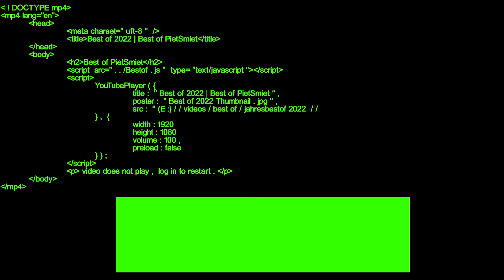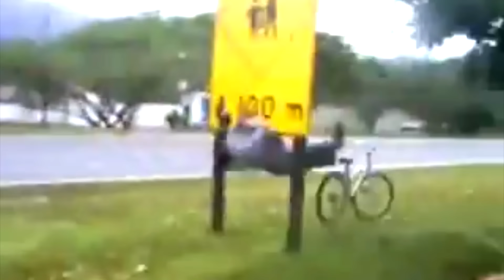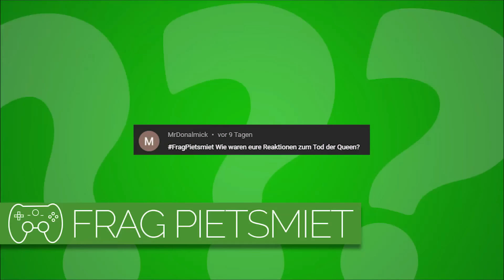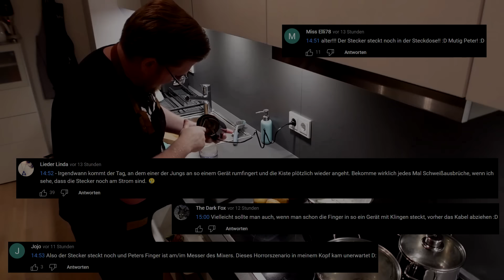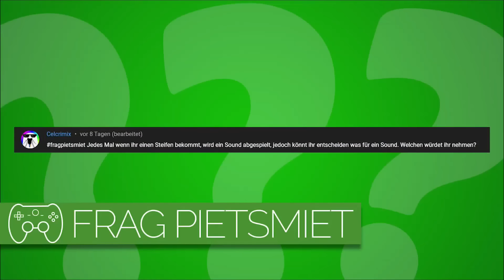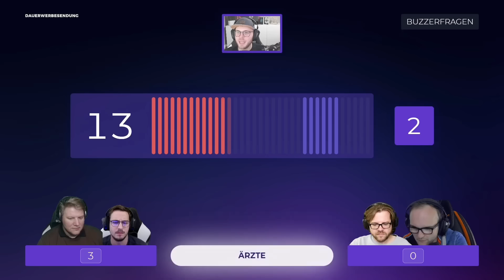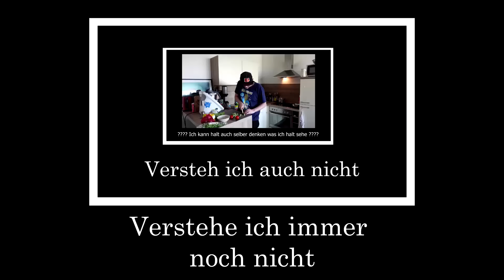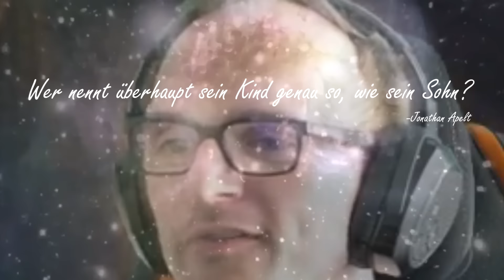Best of 2022 | Best of PietSmiet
Originale Kanäle

Musik
0:49 CHAINSAW MAN Ending 6 | Kanaria - Dainouteki na Rendezvous (Instrumental)
2:20 Cyberpunk: Edgerunners Opening Full『 This Fire』by Franz Ferdinand instrumental
6:24 Undertale Ost: 098 - Battle Against a True Hero
9:22 The Music of Mario Kart 8 - Big Blue (Wii U)
13:23 Start Screen - Mario Kart 8 Deluxe OST
16:27 CHAINSAW MAN Opening | Kenshi Yonezu – KICK BACK (Instrumental)
18:01 Rooftop Run (Classic) - Sonic Generations [OST]
25:09 Main Theme - Mario Kart Double Dash!!
28:11 MEMODEMO - 🍬Glitchcandy🍬
32:48 BLOODY STREAM (instrumental)
38:33 Chest Out (64 BPM Piano Approx 1.5 MPH)
45:41 Mario Circuit - Mario Kart 8 Deluxe OST
50:28 02. taqumi - Jittersong | UNDERVEIL THE EXTRA
53:41 Rofo - Rofo's Theme (Let's Go)
1:00:42 Sonic Mania OST - Studiopolis Act 1
1:04:07 SCRIPT - AÑOSLUZ
1:05:18 Pokémon Ruby/Sapphire/Emerald - Wild Pokémon Battle Theme [Enhanced]
1:06:27 A Second Galaxy (von Hector Posser)